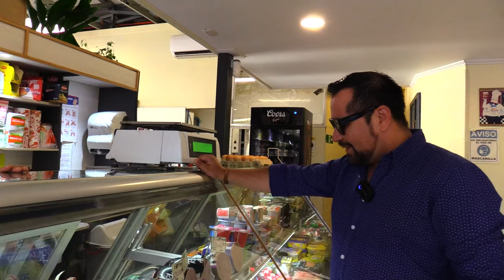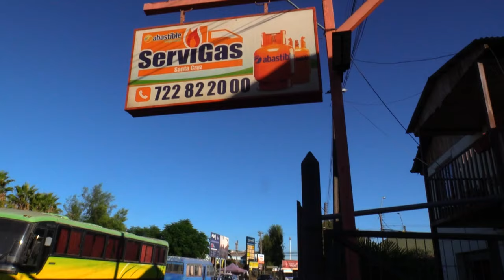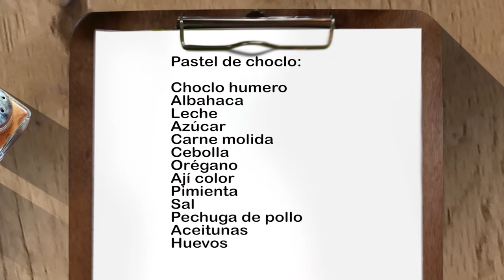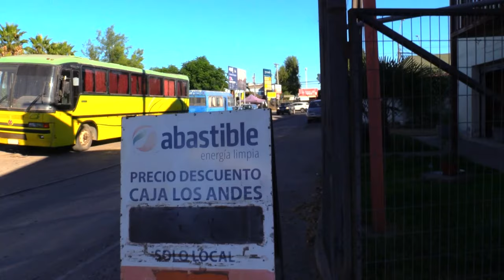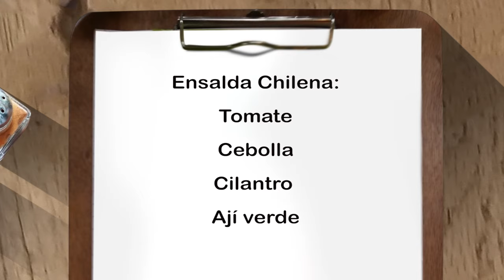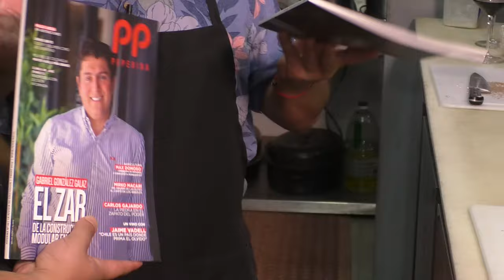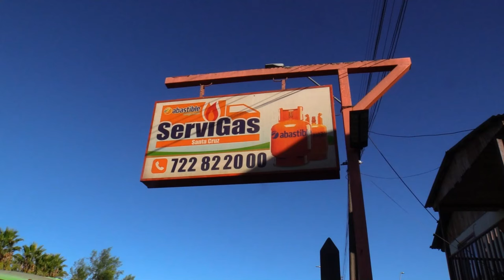AROMAS y SABORES 1.- capítulo, invitado Patricio Morales, director de la revista Peperina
AROMAS y SABORES el primer capítulo de cocina con el chef Diego Errázuriz donde conoceremos nuestra gastronomía nacional, esta vez el invitado es Patricio Morales, poeta, dueño café la Parroquia de Chépica  y director de la revista la Peperina.